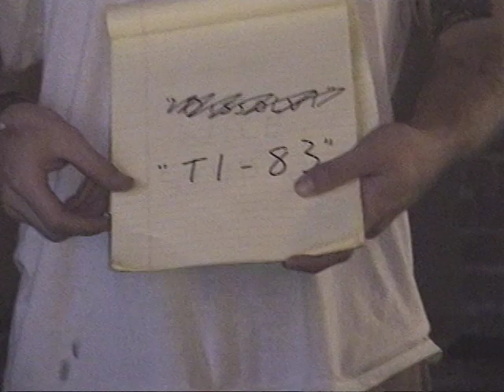Bilge Rat - TI-83 / Live at Big Nice Studio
Bilge Rat
"TI-83"
off their "Pal" LP

Engineered by Chaimes Parker
Filmed by Bradford Krieger